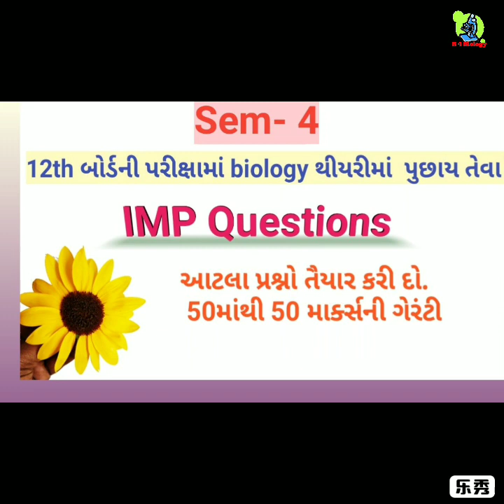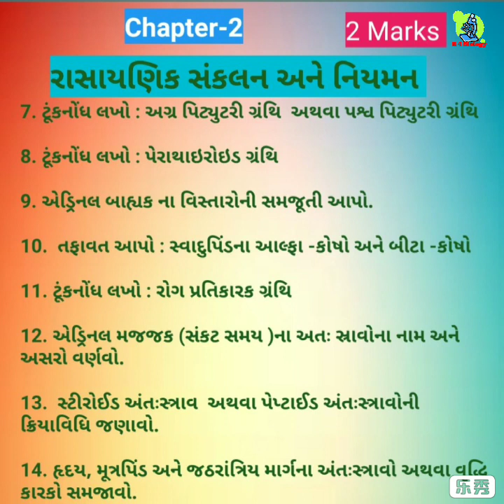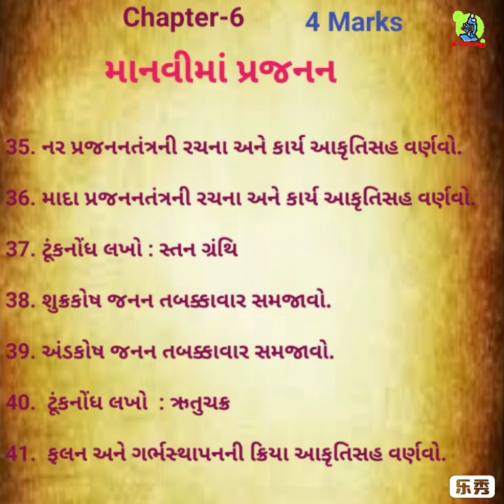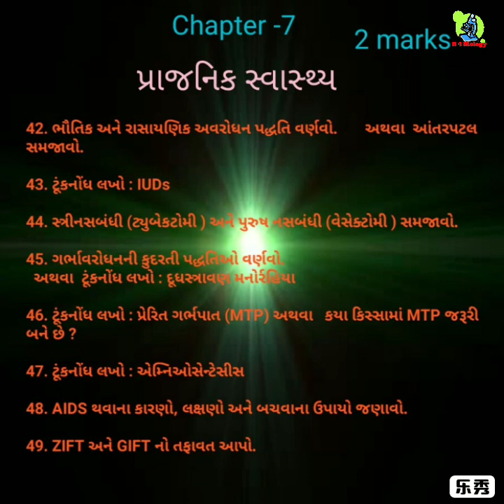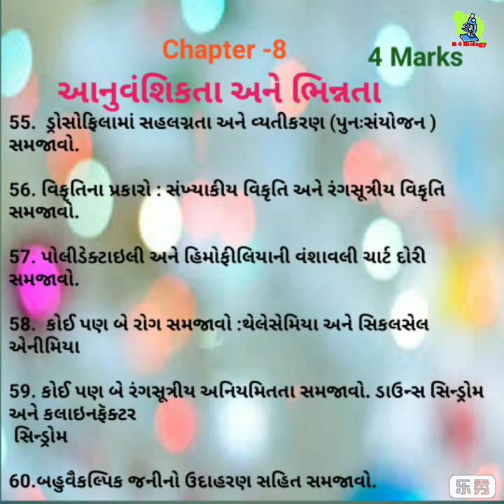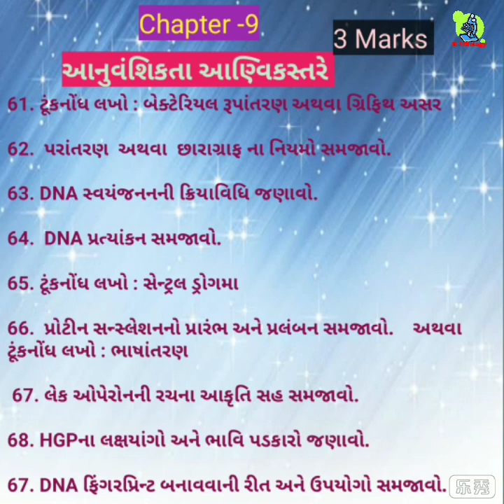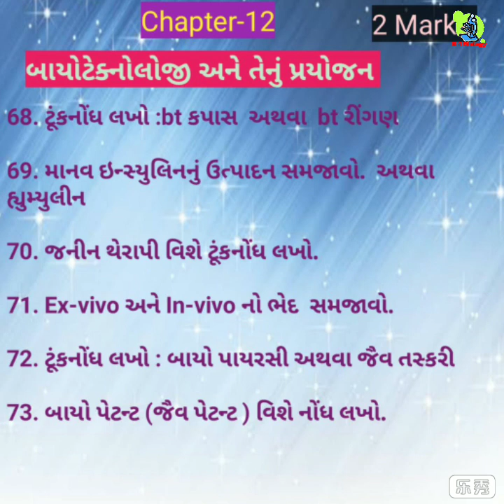Biology વિષયમાં Part -B [ થીયરી ] માં Sem -4ના IMP પ્રશ્નો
આવનારી 12th સાયન્સ બોર્ડની પરીક્ષામાં Biology વિષયમાં Part -B   માં Sem -4 ના IMP પ્રશ્નો 50 માંથી 50 ગુણ મેળવવા તૈયાર કરી દો.